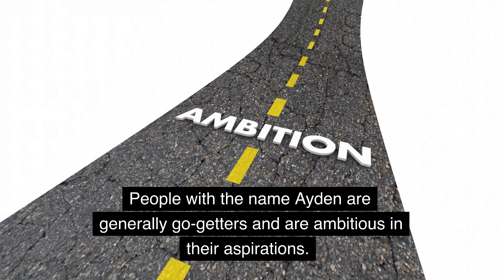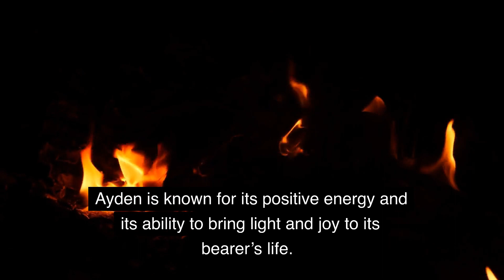Meaning of the name Ayden. Origin, life path & personality.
In this video, we'll explore the meaning of the name Ayden. We'll look at its origin, life path and personality.

If you're looking for information about the name Ayden then this video is for you! We hope this video provides you with the information you're looking for, and that you enjoy it!